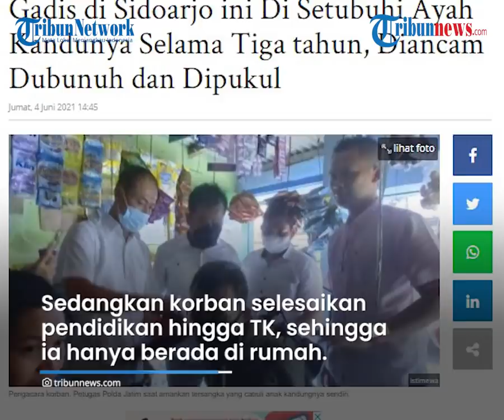3 Tahun di Rudapaksa Ayah Kandungnya, Gadis di Sidoarjo Tak Laporkan Pelaku Takut Ibunya Kecewa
TRIBUN-VIDEO.COM - Seorang ayah berinisial MT di Sidoarjo, Jawa Timur tega merudapaksa anak kandungnya sendiri.

Pelaku mengancam akan menghabisi nyawa korban beserta ibu dan adiknya.

Peristiwa bejat itu, dilakukan saat istri pelaku sedang bekerja di pagi hari selama tiga tahun terakhir.

Dikutip dari TribunJatim.com, Jumat (4/6/2021) peristiwa ini terjadi sejak  2017 lalu di Sidoarjo, Jawa Timur.

Pelaku melakukan aksi bejatnya sejak korban berusia 13 tahun hingga saat ini menginjak usia 16 tahun.

Korban diketahui kini sudah bekerja di Surabaya, Jawa Timur.

Pelaku meraba sekujur tubuh korban saat tidur bersamanya dan sang istri.

Perbuatan cabul pelaku kemudian semakin menjadi.

Korban diminta menuruti nafsu pelaku MT untuk berhubungan badan.

Perilaku ini pun dilakukan setiap hari, saat ibunya berangkat kerja di pagi hari.

Sedangkan korban hanya menyelesaikan pendidikan hingga Taman Kanak-kanak (TK), sehingga ia hanya berada di rumah.

Pelaku yang tidak bekerja ini memanfaatkan kesempatan tersebut untuk melancarkan aksi bejatnya.

Saat hendak dicabuli pelaku, korban sempat menolak ajakan MT.

Namun, pelaku mengancam akan menghabisi nyawa korban serta ibu dan adiknya.

Korban juga takut ibunya kecewa mengetahui tindakan yang dilakukan MT kepadanya.

“Sebenarnya saya ada niatan untuk melaporkan perbuatan ayah. Tapi saya juga memikirkan perasaan ibu saya. Nanti pasti dia kecewa berat. Dan saya juga takut dengan ancaman ayah,” kata korban

Karena tak kuasa menahan diri atas ulah ayahnya, korban lantas menceritakan kejadian tersebut ke teman kerjanya.

Kemudian ia dikenalkan dengan seorang pengacara di Surabaya Febri Kurniawan dan May Cendy.

Mendapat aduan tersebut, pengacara langsung membuat laporan ke Polda Jatim.

Pada Rabu (2/6/2021) MT di tangkap oleh tim Polda Jatim di sebuah rumah kontrakan di Surabaya, Jawa Timur.

Korban saat ini sedang mengalami trauma berat dan akan dilakukan trauma healing.

"Dan pihak Polda Jatim mendampingi korban untuk memberikan trauma healing," ujar Kabid Humas Polda Jatim, Kombes Pol Gatot Repli Handoko.

Kabid Humas Polda Jatim, Kombes Pol Gatot Repli Handoko mengatakan, polisi sudah melakukan penyelidikan.

Pelaku saat ini sudah diperiksa dan dimintai keterangan.

(Tribun-Video.com/TribunJatim.com)

Artikel ini telah tayang di TribunJatim.com dengan judul Gadis di Sidoarjo ini Di Setubuhi Ayah Kandunya Selama Tiga tahun, Diancam Dubunuh dan Dipukul,